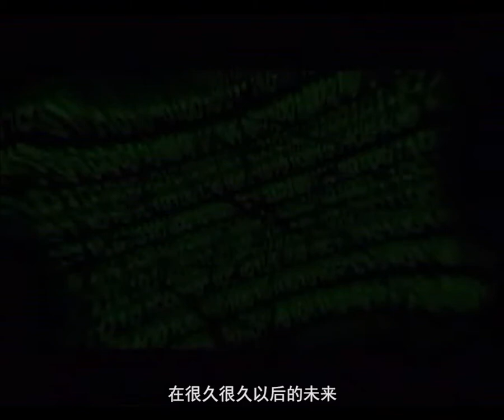【恭平公评】恐怖FPS+科幻RPG= 《系统震荡2》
犹如黑历史的一期，还好之后就意识到了自己不适合这个风格。
《系统震荡2》是《生化奇兵》制作组的前作，在当时看来素质颇高，恐怖氛围也是相当到位。